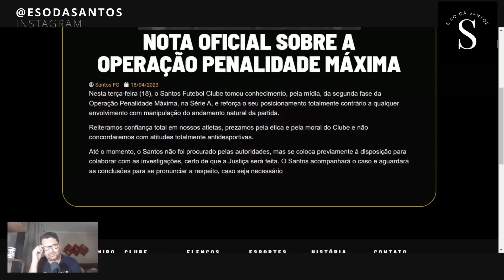MANIPULAÇÃO! JOGOS DO SANTOS ENVOLVIDOS EM SUPOSTAS AÇÕES COMPRADAS POR APOSTADORES! CONFIRA!